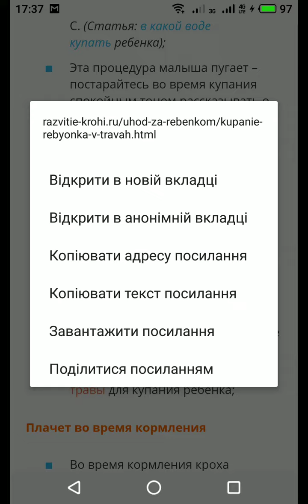Kids Grass Bath :: купание младенцев [без купели]